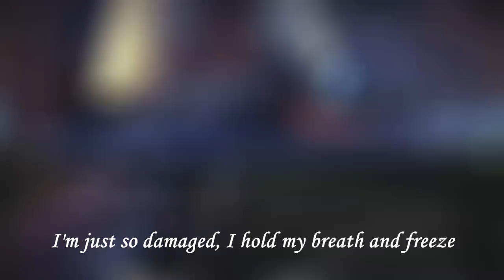Destiny: When I'm Bored - Episode 1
Thank you guys for watching this video and I hope you guys enjoy it. I will be releasing more entertaining content soon!
Showcasing my new introduction and character progress.

INTRO CREDITS:
--- Song: 「 Unravel 」
--- Song Creator: TK from Ling Tosite Sigure
--- Anime: Tokyo Ghoul
--- US Licensor: Funimation Entertainment
--- Creation Studio: Studio Pierror
--- Original Manga Creator: Sui Ishida